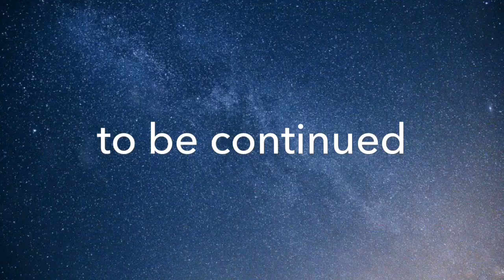Batboys tournament of pride ep1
Will y'all see the rest in the stream?do you think steppen " the g.o.a.t." Wolf will win?